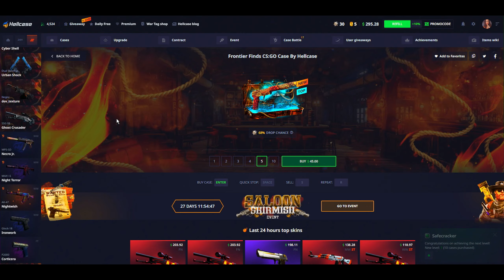KZ Esports ESEA OPEN GAME 5 Teamspeak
ვიდეოს სპონსორია + 10% ბონუსი და 0.70$ უფასოდ

PC SPECS:🖥️
ვიდეო კარტა :RTX 3090 24 GB

Streaming PC:🖥️
i5 10400

GEAR:⌨️🖱️
მაუსი:Zowie ZA12B white edition
კლავიატურა: Razer black widow chroma TE edition
ყურსასმენი: Hyperx cloud 2
მაუსპადი : Hyperx large
მონიტორი:BenQ Zowie XL2540K 24.5 inch 240Hz Gaming Monitor
Crosshair code : CSGO-UGGvp-yAY7T-2txbh-o9j5G-yNuSJ